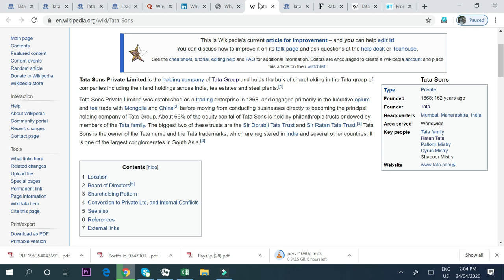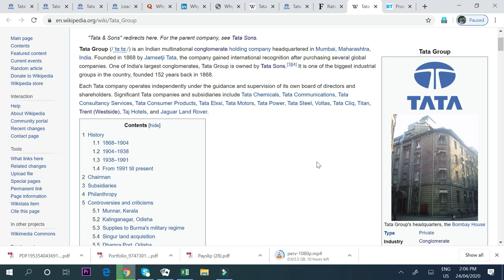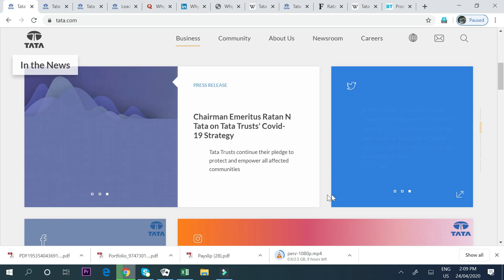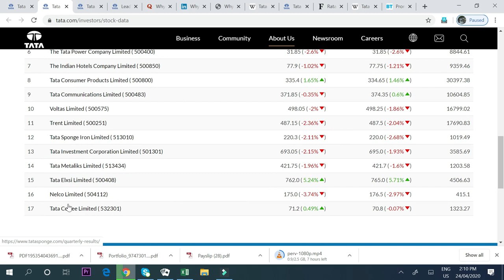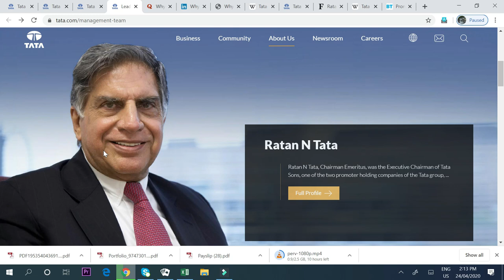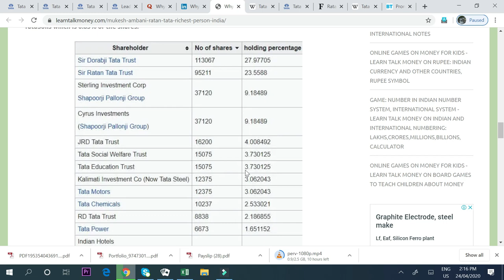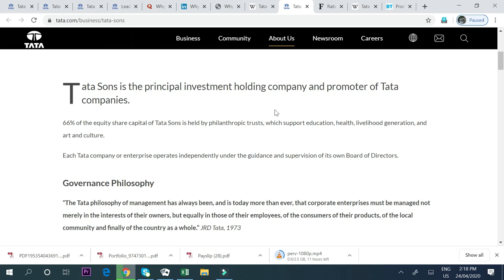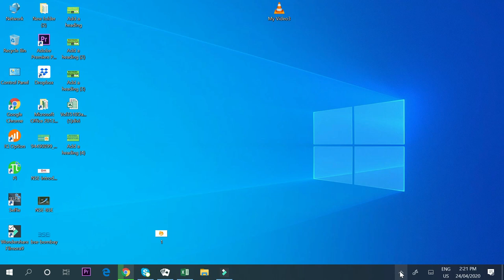Why Ratan Tata is not the Richest person in India ?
Mr. Tata was the Chairman of the major Tata companies, including Tata Motors, Tata Steel, Tata Consultancy Services, Tata Power, Tata Global Beverages, Tata Chemicals, Indian Hotels and Tata Teleservices and during his tenure, the group’s revenues grew manifold, totaling over $ 100 billion in 2011-12.

Mr. Tata serves on the international advisory boards of Mitsubishi Corporation and JP Morgan Chase. He is the Chairman of the Tata Trusts which are amongst India's oldest, non-sectarian philanthropic organizations that work in several areas of community development. He is the Chairman of the Council of Management of the Tata Institute of Fundamental Research and also serves on the board of trustees of Cornell University and the University of Southern California.

Mr. Tata joined the Tata group in 1962. After serving in various companies, he was appointed Director-in-charge of the National Radio & Electronics Company Limited in 1971. In 1981, he was named Chairman of Tata Industries, the group’s other holding company, where he was responsible for transforming it into a group strategy think-tank, and a promoter of new ventures in high technology businesses.

Mr. Tata received a B.Arch. degree from Cornell in 1962. He worked briefly with Jones and Emmons in Los Angeles before returning to India in late 1962. He completed the Advanced Management Program at Harvard Business School in 1975.

The Government of India honored Mr. Tata with its second-highest civilian award, the Padma Vibhushan, in 2008. He has been appointed Knight Grand Cross of the Most Excellent Order of the British Empire and Rockefeller Foundation has conferred him with the Lifetime Achievement Award. Among his other achievements, Mr. Tata is also an honorary fellow of the Institution of Mechanical Engineers, Royal Academy of Engineering and a foreign associate of National Academy of Engineering. He has received honorary doctorates from several universities in India and overseas.

Tata Sons is the principal investment holding company and promoter of Tata companies.

66% of the equity share capital of Tata Sons is held by philanthropic trusts, which support education, health, livelihood generation, and art and culture.

Each Tata company or enterprise operates independently under the guidance and supervision of its own Board of Directors.

Tata Group is an Indian multinational conglomerate holding company headquartered in Mumbai, Maharashtra, India. Founded in 1868 by Jamsetji Tata, the company gained international recognition after purchasing several global companies. One of India's largest conglomerates, Tata Group is owned by Tata Sons. It is one of the biggest industrial groups in the country, founded 152 years back in 1868.

Each Tata company operates independently under the guidance and supervision of its own board of directors and shareholders. Significant Tata companies and subsidiaries include Tata Chemicals, Tata Communications, Tata Consultancy Services, Tata Consumer Products, Tata Elxsi, Tata Motors, Tata Power, Tata Steel, Voltas, Tata Cliq, Titan, Trent (Westside), Taj Hotels, and Jaguar Land Rover.